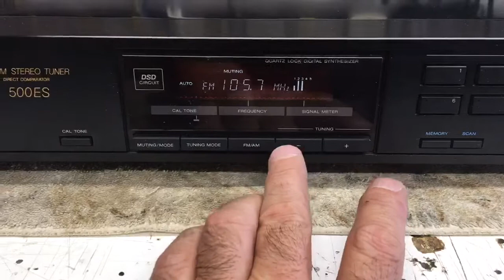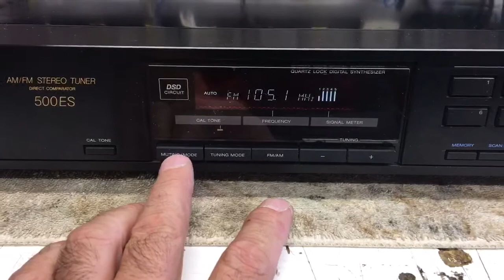Sony ST-S500ES Stereo Tuner